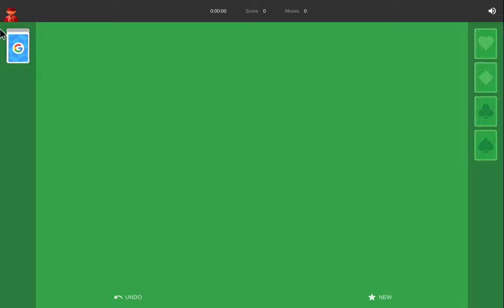solitaire speedrun session